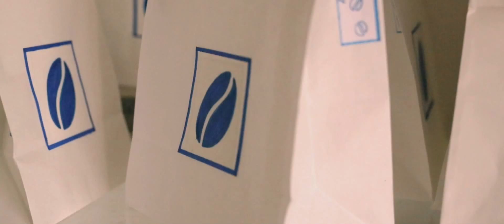Look at me I'm Smiling - Jana Lutsenko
Author of idea, Director and Editor - KATE PHARAPHONTOVA
Director of photography and Color correction - TIMOFEY SHPAK
Music and lyrics - JANA LUTSENKO
Make up - MARINA KOLTSOVA
Actors: Jana LUTSENKO,  MIKHAIL VESELOV, IGOR BURENKO, MIKHAIL KHOMUTSKIY, DMITRIY SHAKHOV and A DOG ROCK'N'ROLL
Special thanks to MARIA POLYAKOVA and ILYA ARISTOV